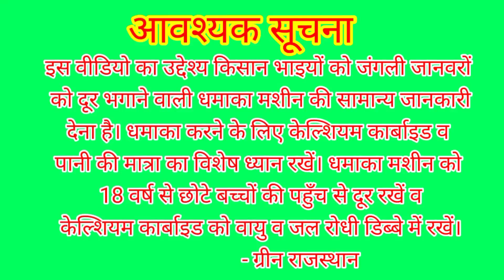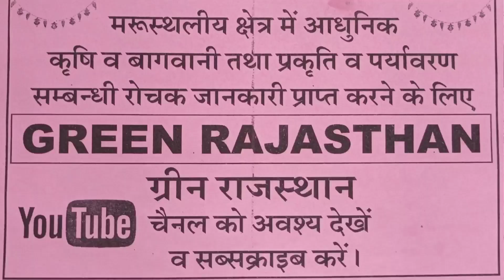जंगली जानवरों को कैसे भगायें। धमाका मशीन। केल्शियम कार्बाइड का क्या है उपयोग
इस वीडियो में जंगली जानवरों को डराकर भगाने वाली धमाका मशीन व कैल्शियम कार्बाइड की सम्पूर्ण जानकारी सहज व सरल भाषा में दी गई है, उम्मीद है कि यह वीडियो आपके लिए काफी उपयोगी साबित होगा।
वीडियो के अंतिम भाग में श्री राजेंद्र जी चौधरी के मोबाइल नंबर दिए हुए हैं। उनसे बात करके यह मशीन मंगवाई जा सकती है। वैसे भी राजेंद्र जी इस धमाका मशीन के प्रचार के उद्देश्य से सम्पूर्ण राज्य में भ्रमण करते रहते हैं। अगर आप इन्हें फोन करते हैं तो ये आप के गांव - शहर जरूर पहुंच जाएँगे।

1. Awareness for environment conservation & Eco system of our green planet.
2.Change desert into greenery.
3 make interest in plantation at barran desert land for environment conservation.
4. Aware people to change desert into green land by,"Green Rajasthan" movement.
5.Love the nature: Save the earth.
6.Let's go to nature for protection  mankind.

2.. अधिकतम वृक्षारोपण द्वारा वीरान मरुस्थल को हरित क्षेत्र में बदलना।
 3. कृषि- वानिकी के नवाचारों को राजस्थान के मरुस्थलीय इलाकों में लागू करना।
4. मरुस्थलीय क्षेत्र में बागवानी कृषि अपनाने पर बल देना।
5 जल संरक्षण के अनुकूल अधुनातन सिंचाई प्रणालियां अपनाने पर बल देना।
6. राज्य के औषधीय महत्व के पेड़-पौधों व बहुमूल्य औषधियों से विश्व को परिचित कराना व मानव मात्र का कल्याण करना।
 7. राज्य के अद्भुत पेड़-पौधों व वन्य जीव-जन्तुओं की जानकारी देकर वन व वन्यजीव संरक्षण के प्रति चेतना का विकास करना

1.Green rajasthan
2.dhamaka maschine
3. calcium carbide ka upyog
4.calcium carbide kya hai
5.jangli janvaron ko kaise bagayen
6.
7.